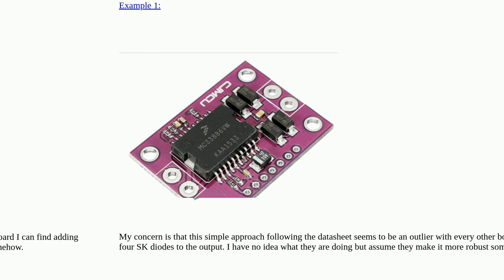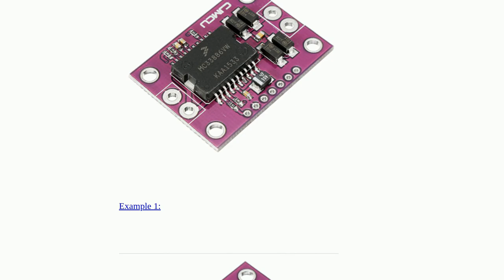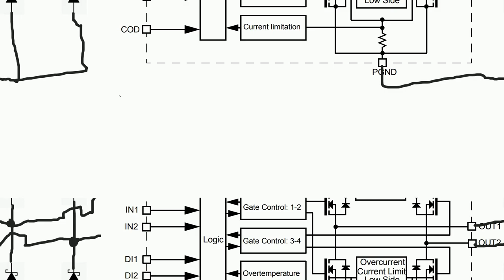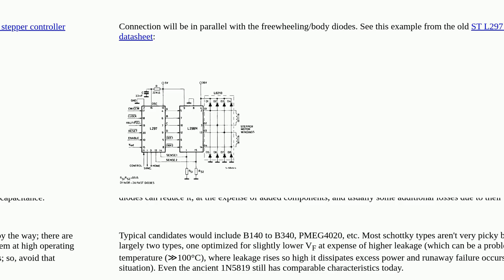What are these four diodes doing?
A special thanks goes out to the community

  flyback diodes circuit-protection h-bridge bridge-rectifier